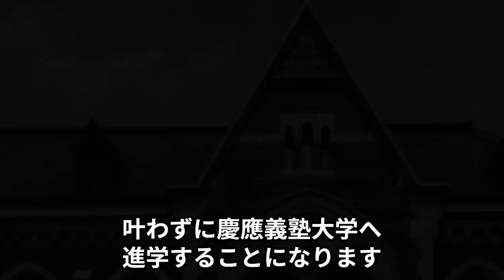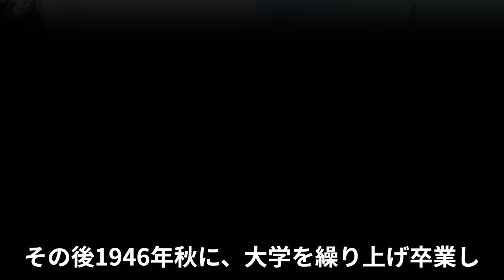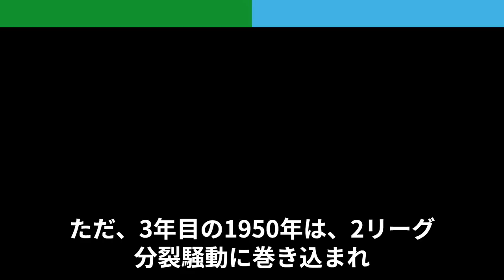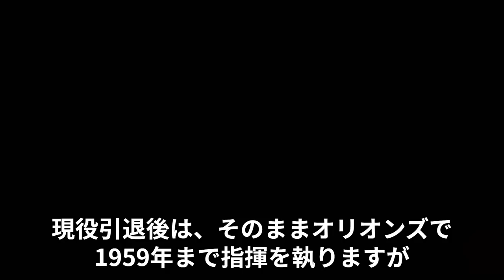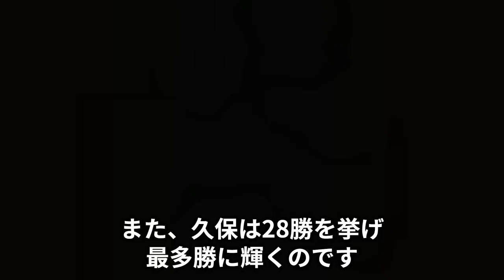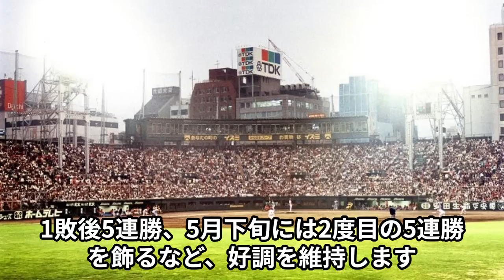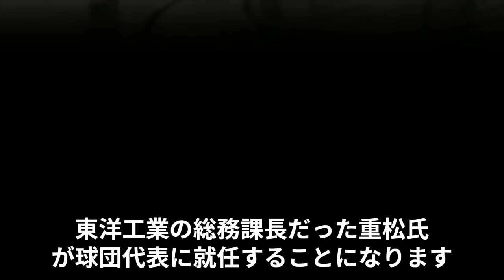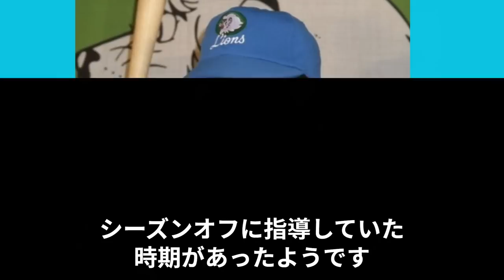【別当薫氏の生涯】縁もゆかりもないカープで、1年間監督を務める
現役時代は阪神と毎日に在籍し、日本球界初のトリプルスリーを達成するなど強打者として活躍、現役引退後は、毎日、近鉄、大洋で監督を務めたあと、縁もゆかりもないカープで、1年間だけ指揮を執るも、将来的にカープの代表になる予定でもあった別当薫氏です

このチャンネルでは、カープレジェンドに焦点を充て、その生き様等を掘り下げる内容となっています。
　なお、普段、カープの出来事については、ブログに書いていますので、よかったらご覧ください。